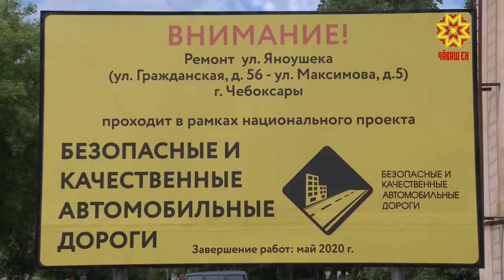Проверка дорог, отремонтированных по программе БКД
Неровный слой асфальта, нестандартные   бордюры, недоделанные  тротуары - эти и другие недостатки  можно увидеть даже на только что отремонтированных дорогах. Все это фиксируют эксперты строительного контроля и общественники при приемке объектов. Подрядчик обязан  устранить их в короткие сроки.